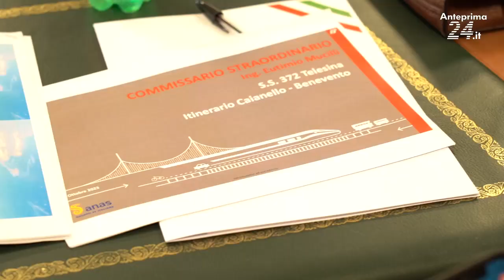Telesina, l'incontro per il raddoppio a Puglianello tra speranze e proclami